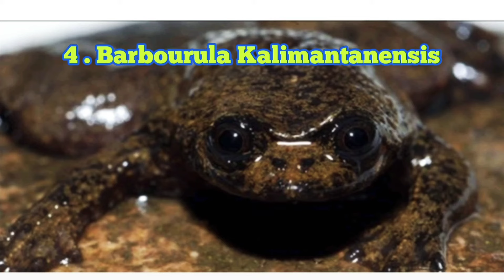Hewan Langka Yang Hanya Ditemukan Di Hutan Kalimantan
Selamat Datang Di Chanel The Animal Lovers, Di Video Kali Ini Saya Akan Menampilkan 4 Hewan Langka Yang Hanya Ditemukan Di Hutan Kalimantan.
Kalimantan dan hutan hujannya menjadi surga bagi banyak makhluk hidup khas Indonesia. Banyak binatang langka bahkan satu-satunya di dunia, hidup dan berkembang biak di kawasan yang disebut Borneo.
Meski demikian, karena illegal logging dan perambahan hutan, binatang langka yang ada di Pulau Kalimantan kini terancam punah. Bahkan beberapa di antaranya sudah dinyatakan punah.
Namun ternyata perawannya hutan Kalimantan membuat banyak peneliti datang untuk mencari spesies langka di sana. Di antara lebatnya hutan hujan tropis borneo, ternyata ada spesies-spesies langka yang hanya ada di Kalimantan.